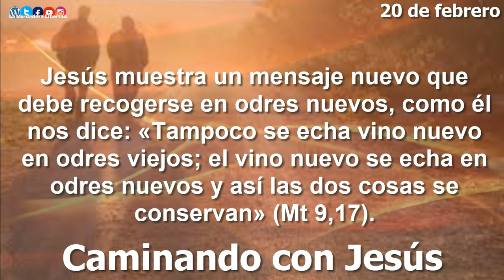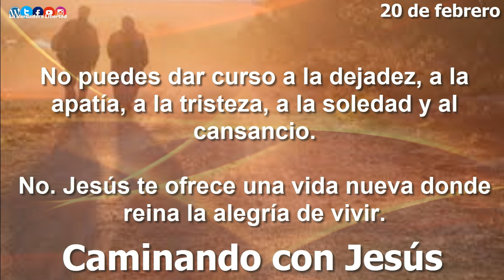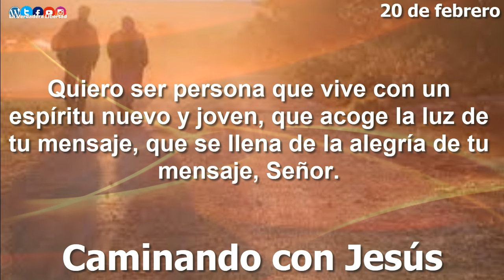Caminando con Jesús 20 de febrero "El vino nuevo de Jesús"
20 de febrero
El vino nuevo de Jesús
Jesús muestra un mensaje nuevo que debe recogerse en odres nuevos, como él nos dice: «Tampoco se echa vino nuevo en odres viejos; el vino nuevo se echa en odres nuevos y así las dos cosas se conservan» (Mt 9,17). Por esto nos exige el cambio del hombre viejo al hombre nuevo, con espíritu nuevo que solo cabe en un manto nuevo y en unos odres nuevos. Esta es la novedad del espíritu de Jesús: la libertad de espíritu, la fuerza de comunicar, la alegría de vivir y la comunicación amorosa del mensaje del Reino.
Con este texto se nos llama a la alegría, a no vivir con tristeza y dejadez la vida de Dios, a iluminar nuestra ruta con la antorcha de la fe y de la luz, con el empuje de su gracia.
No puedes dar curso a la dejadez, a la apatía, a la tristeza, a la soledad y al cansancio.
No. Jesús te ofrece una vida nueva donde reina la alegría de vivir. Considera en ese texto las palabras de Jesús, que quiere que vivas a su estilo con estos ejemplos: la del remiendo en paño nuevo y la del vino en los odres nuevos. Necesitas cambiar y ser paño nuevo y odres nuevos. Pregúntate: ¿qué clase de paño soy? ¿Qué clase de odre soy?
¿Cómo es el hombre que hay en mí, viejo o nuevo?
A la luz de estos ejemplos, suplica a Jesús: Quiero ser persona que vive con un espíritu nuevo y joven, que acoge la luz de tu mensaje, que se llena de la alegría de tu mensaje, Señor. Hazme abierto al Espíritu, que no esté cerrado, opuesto a la novedad de tu mensaje. María, abre mi corazón para que reciba la vida de Dios.